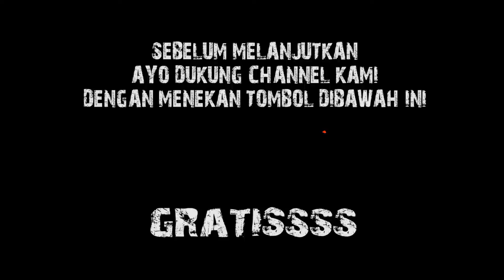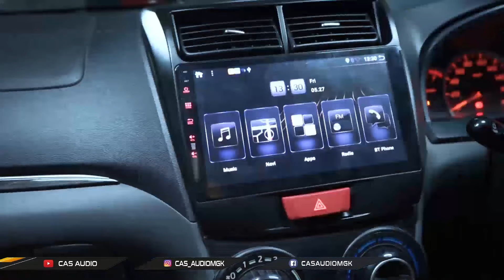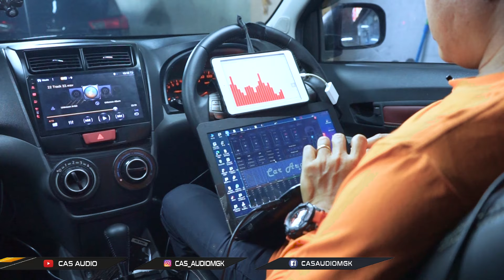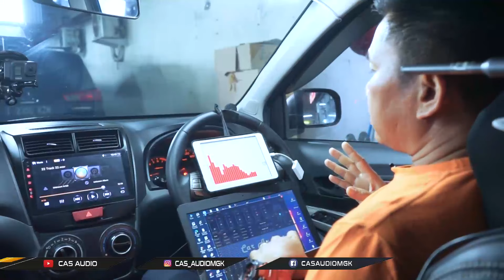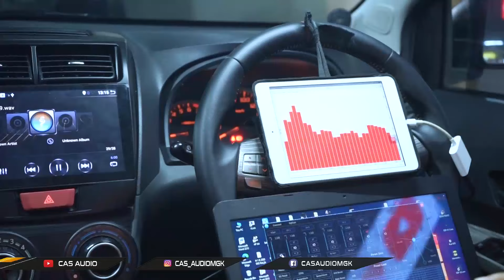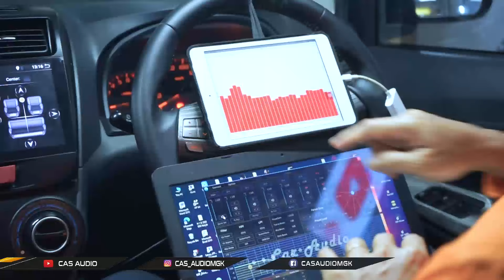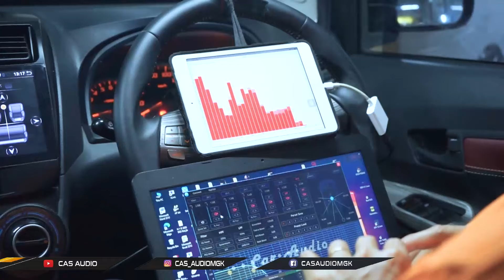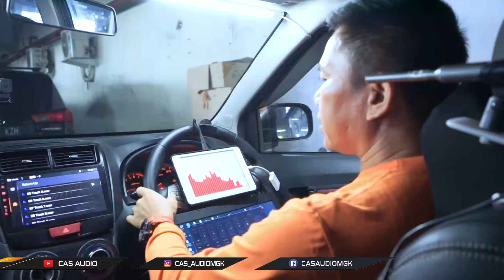JEDUT SUBOFER MURAH DI VELOZ || BAJED EKONOMIS CUMA 7JUTAAN UDAH JOS BANGET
Hallo guys.

kali ini kita ada project di mobil veloz
dimobil ini kita pasangin paket simple 7 jutaan

di sela sela paket ini custumer nambah peredaman
dua pintu di bagian depan,

Tanpa berlama lama langsung aja

EMEJING GENK !!

𝐂𝐀𝐒 𝐀𝐔𝐃𝐈𝐎